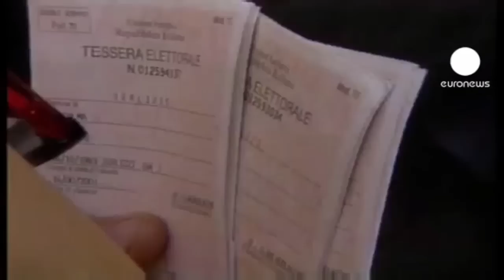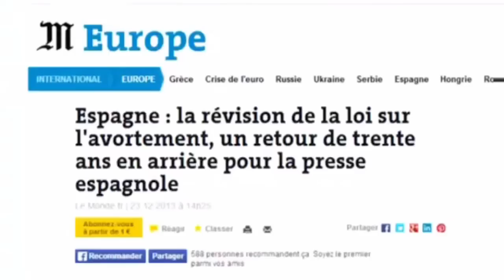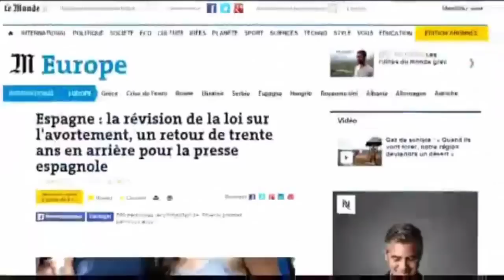TODO POR LA KAUSA 17012014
Entrevista a representantes de las "Marchas de la Dignidad" y debate sobre propuestas electorales de izquierda y primarias con Jaime Pastor, Inés Sabanés, Enrique del Olmo, María Espinosa y Nino Olmeda.